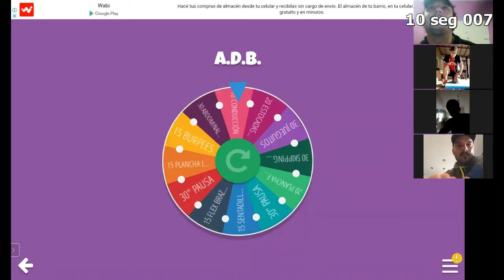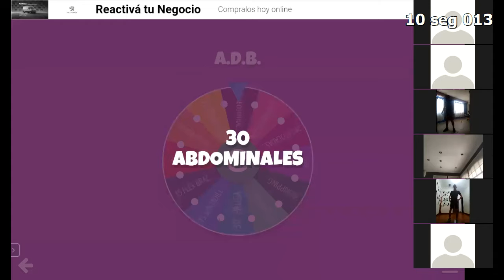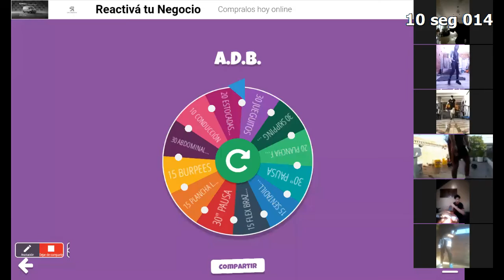zoom ADB 01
RESERVA   -   CUARTA
DT ANIBAL CARMARAN